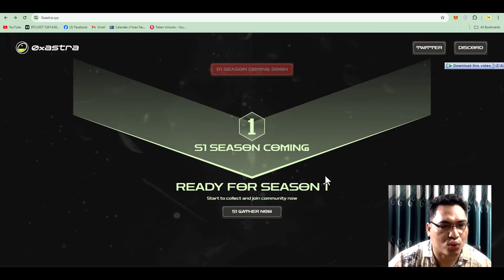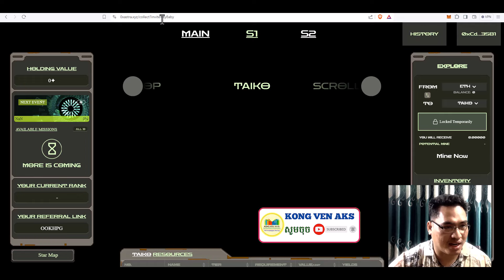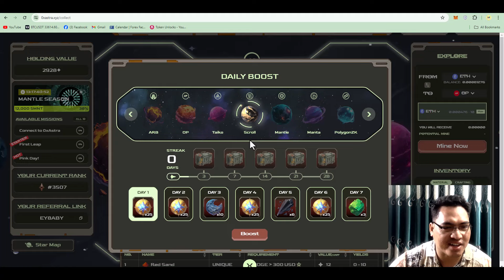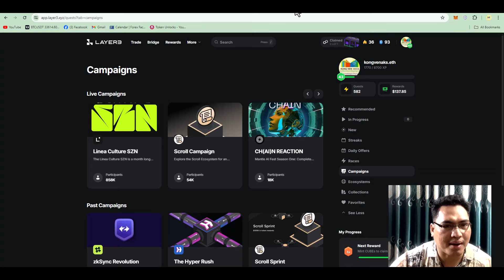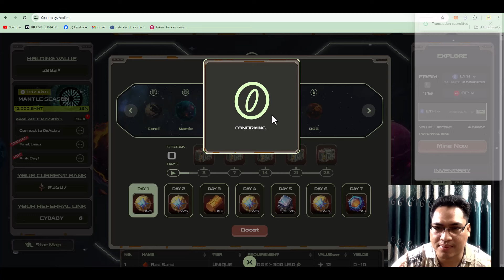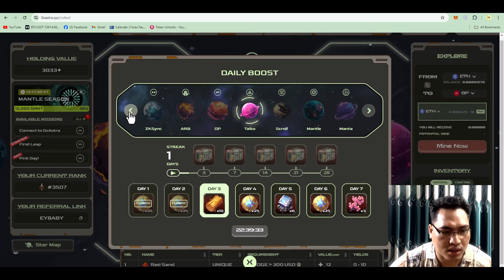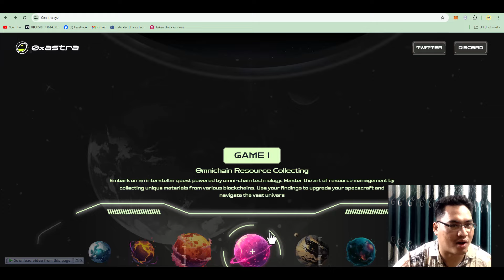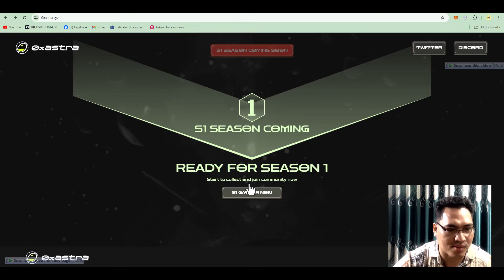Airdrop ថ្មី Season 1, OxAstra / How to claim daily points on OxAstra Season 1